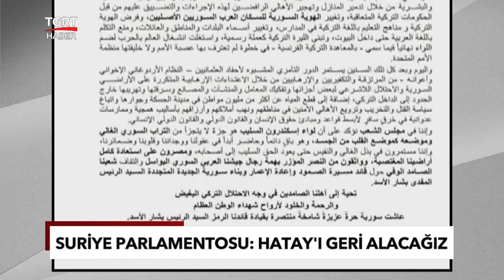Suriye Parlamentosu Türkiye'yi Hedef Aldı: Hatay'ı Geri Alacağız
Suriye Halk Meclisi, Hatay’ın Türkiye’ye katılmasının 82’nci yılında bir bildiri yayınladı. Skandal açıklamaların yer aldığı bildiride “Hatay’ın Türkiye'nin eline kalmaması ve geri alınması için mümkün olan her şeyin yapılacağı” ifadelerine yer verildi.